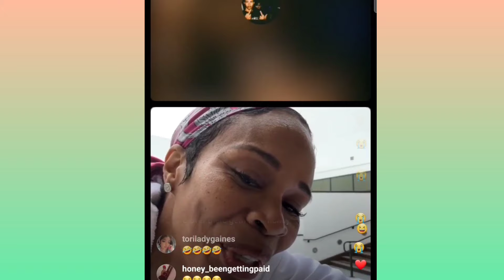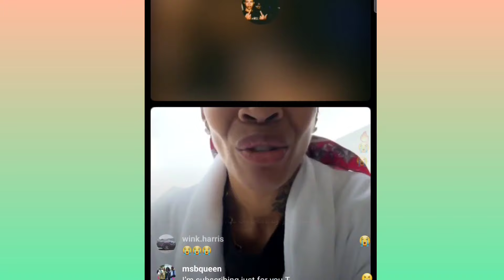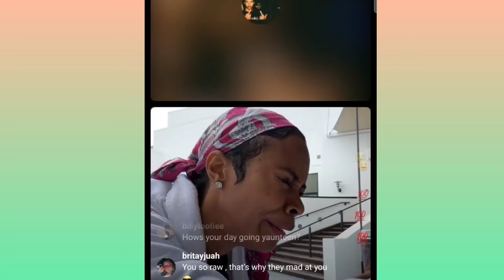Tia Kemp GOES OFF On Rick Ross For Calling To Her Show On Zeus Canceled